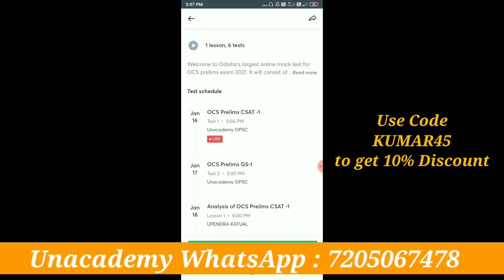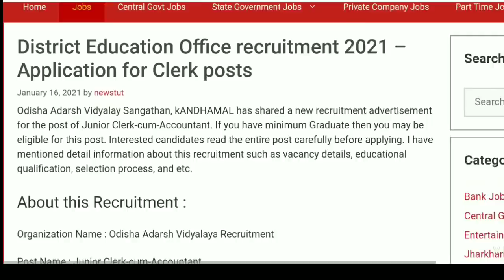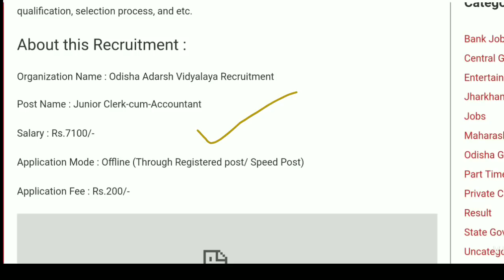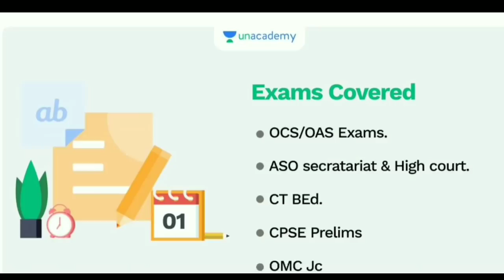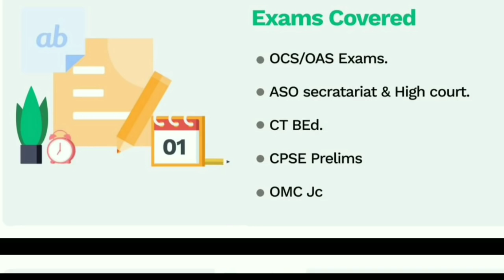District Education Office Recruitment 2021/ Jr Clerk | Odisha govt job 2021 /Odisha job updates 2021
JOIN NOW
1.Manthan : Complete Course For B.Ed Exam (Arts).

2. Manthan : Complete Course for B.Ed Exam (Science)

Odisha Adarsha Vidyalaya Recruitment 2021 - odisha adarsha vidyalaya recruitment 2021 | clerk job recruitment 2021 | oavs govt jobs. odisha adarsha vidyalaya recruitment 2020 !  odisha adarsha vidyalaya vacancy 2020/ Odisha Adarsha Vidyalaya Clerk Recruitment -  odisha adarsh vidyalay recruitment - odisha adarsha vidyalaya recruitment 2020 .
odisha adarsh vidyalay junior clerk recruitment | odisha new job updates | odisha new govt job 2020. odisha adarsha vidyalaya school list.
odisha govt job 2021 - ossc recruitment 2021 | odisha govt job vacancy 2021 | new job update
odisha govt job 2021 - odisha govt job 2021 || government job update || nhm recruitment ||

Odisha Job
10th Pass Jobs in Odisha 2020
10th Pass Bank Jobs
Odisha Graduate pass Job